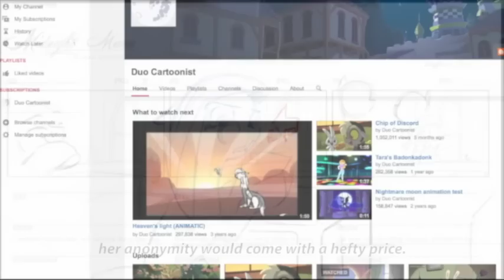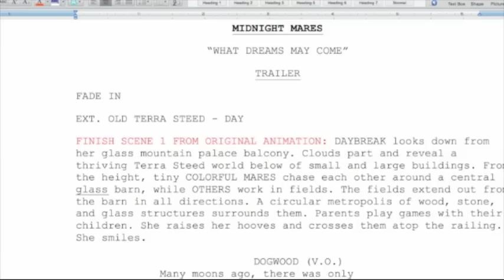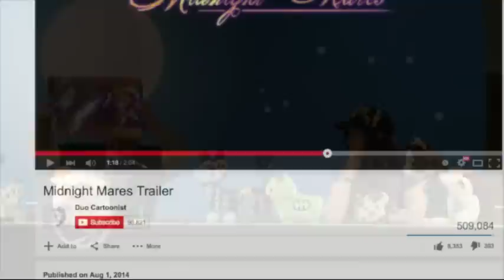"Midnight Mares" Kickstarter Video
As of June 15th, the "Midnight Mares" Kickstarter campaign has just relaunched, and already nearly 50% funded within the first 24 hours! Please pledge your support at the link below and/or share this link with everyone that you know.

Only together, can we bring this original series to life!

C. Allan Gann
Creator